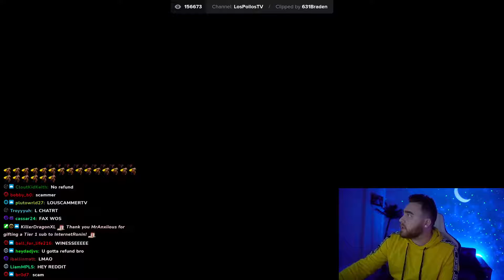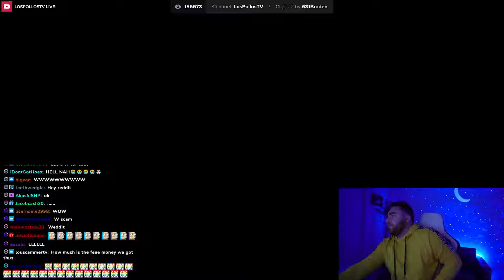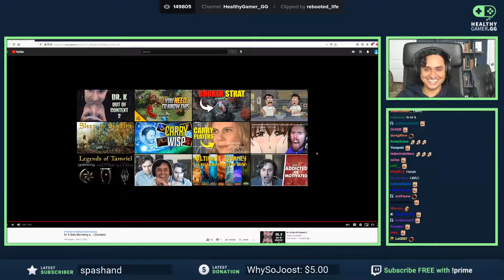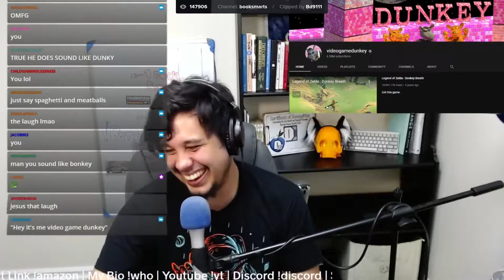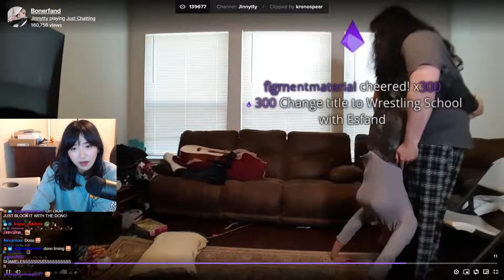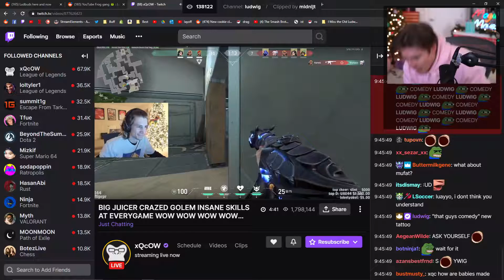Just Chatting | TOP 20 Twitch Clips [18.01 - 25.01]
TOP 20 of "Just Chatting" (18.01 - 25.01):

00:00 - Intro
00:03 - Title
00:09 - HasanAbi (clip author - ExposedCheese13)
00:17 - sodapoppin (clip author - Toosks)
00:44 - HealthyGamer_GG (clip author - rebooted_life)
01:45 - Nmplol (clip author - Zayd_GB_007)
02:38 - sodapoppin (clip author - shungitemademecoom)
03:26 - Maya (clip author - Penquini)
04:16 - LosPollosTV (clip author - 631Braden)
05:03 - AustinShow (clip author - Ihso)
05:44 - forsen (clip author - Felador)
06:18 - HealthyGamer_GG (clip author - rebooted_life)
06:52 - forsen (clip author - 1336plus1)
07:23 - booksmarts (clip author - Bd9111)
07:52 - Zoil (clip author - DasonRZ)
08:07 - Jinnytty (clip author - kronospear)
09:07 - ludwig (clip author - midnijt)
09:32 - Nmplol (clip author - CrafterCal)
09:57 - HealthyGamer_GG (clip author - tauzN)
10:02 - sodapoppin (clip author - Dr_whowhatwherewhenwhy)
10:32 - 단팽이 (clip author - 오늘은새우)
11:01 - Jinnytty (clip author - tape56)
11:45 - Outro